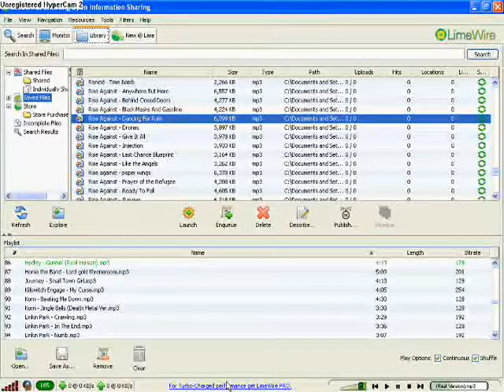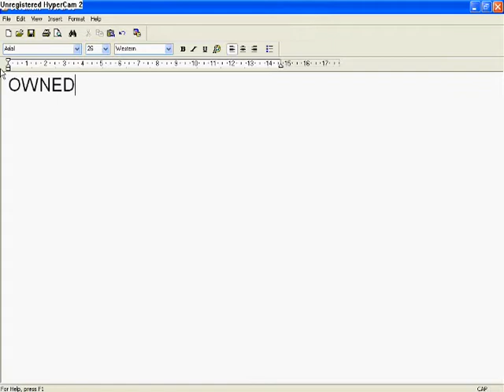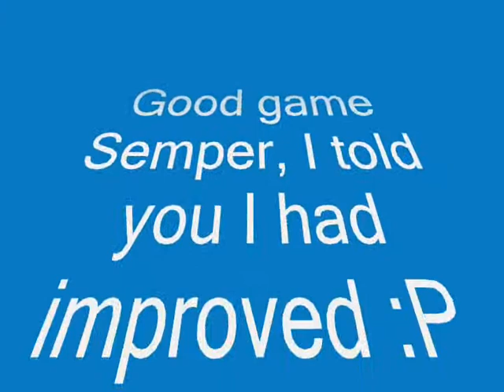Shurtugal vs Semper-Fidelis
An old, old, old, old, old requested video.